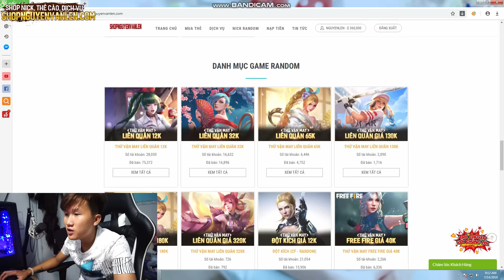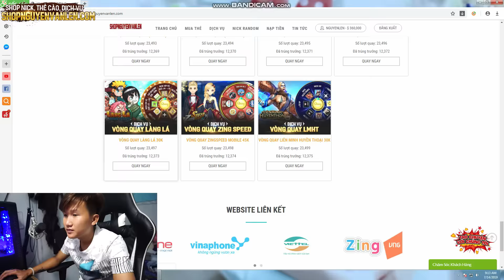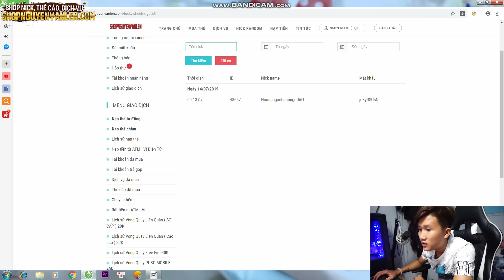NVL | Tiến Black Dẫn Tem Đi Du Lịch Hòn Khô | Lần Đầu Ngắm San Hô